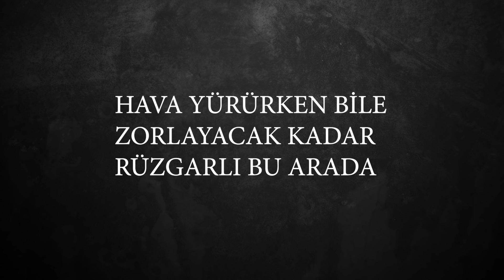XİAOMİ'NİN EN UCUZ AÇIK BLUETOOTH KULAKLIĞI - Xiaomi Air 2 SE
Selam Millet Bugün Xiaomi'nin En Son Çıkarttığı Fiyat Performans Bluetooth Kulaklığı Xiaomi Air 2 SE yi İnceliyoruz. Xiaomi Airdotslardan Sonra Aranan Kan Bulundu :D Tarz Olarak Açık Bir Kulaklık Benim Gibi Kulakiçi Kulaklık Sevmeyenler Tercih Edebilirler. Bluetooth 5.0 Teknolojisi İle Gecikme Oranı Gayet Düşük. Uygun Fiyatlı Kulaklık Arayanlara Önerebilirim Fakat Kulaklık Boyut Olarak Biraz Büyük Bunu Göz Önüne Aldıktan Sonra Hiç Bir Problemi Kalmıyor. Umarım Videoyu Beğenirsiniz. İyi Seyirler :)